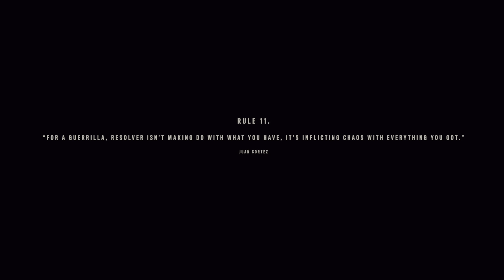Far Cry 6